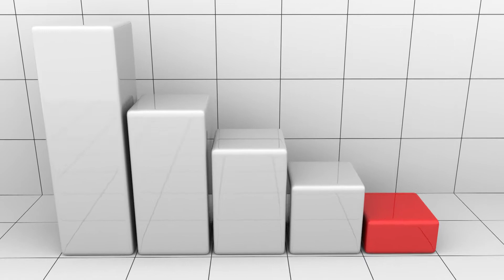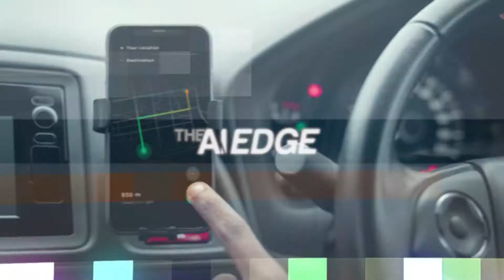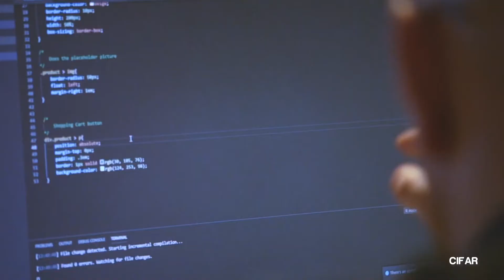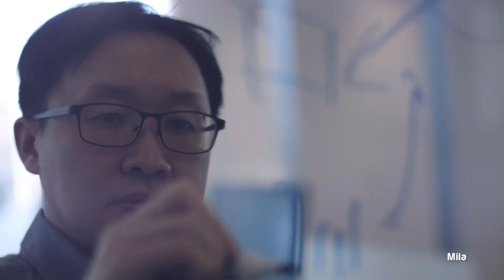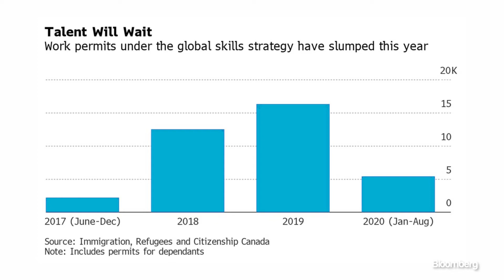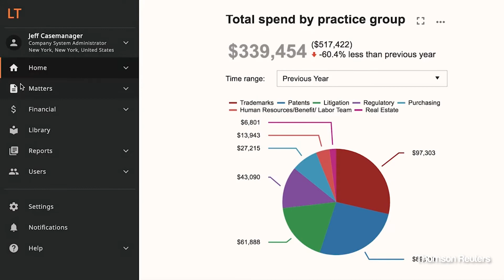The AI Edge: The Next Generation of Innovators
On TheAiEdge: How Canada became a global leader in AI, and why innovation starts with education.

I got to speak with leaders from Alberta Machine Intelligence Institute (Amii), Mila - Institut Québécois d'Intelligence Artificielle, Vector Institute & Thomson Reuters on what the future holds for the next generation.

Featured guests include:
Stephane Letourneau
Cam Linke
Garth Gibson
Shawn Malhotra